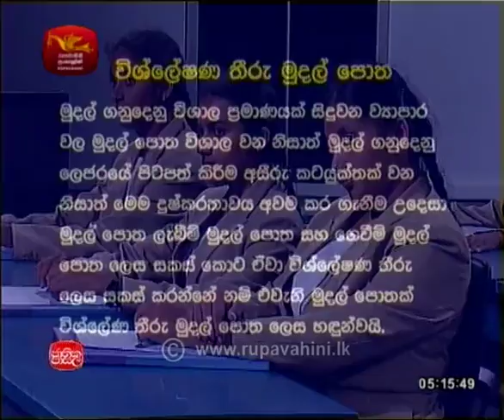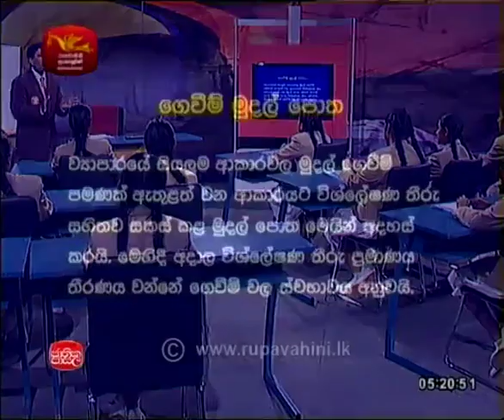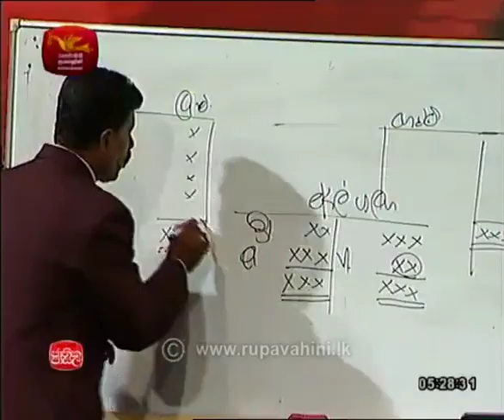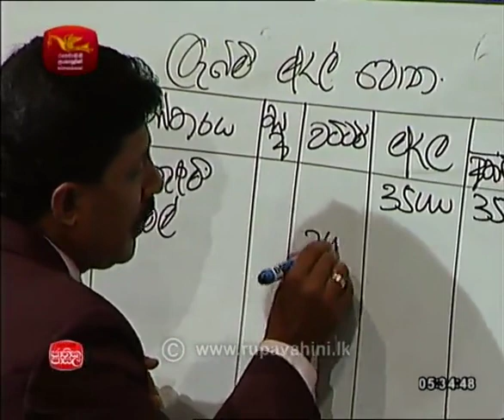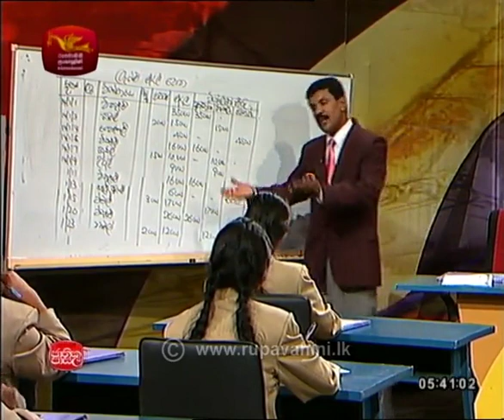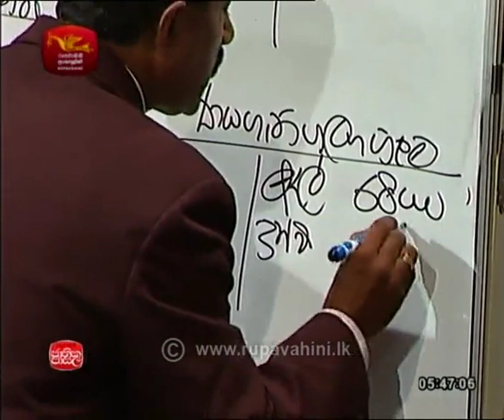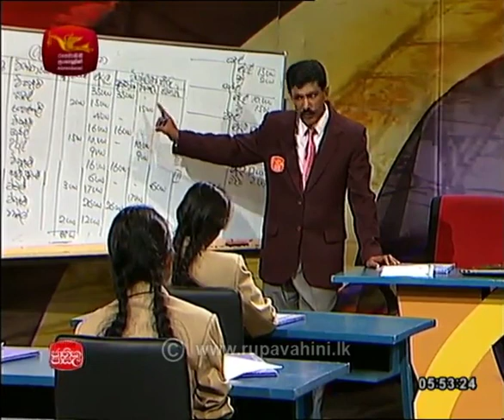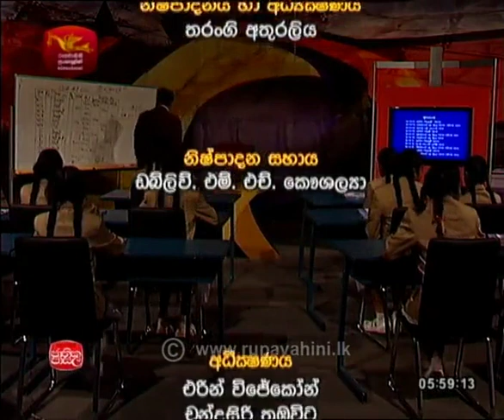Accounts |2018 -01- 07|Jathika Pasala